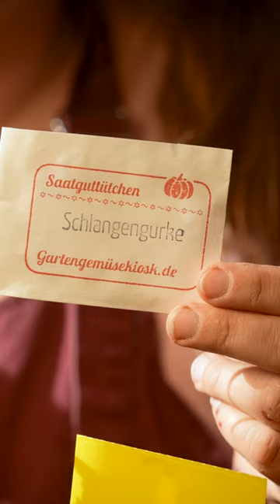Gurken anbauen für Gewächshaus - Garten Tipps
Bald gehen Gurken und Kürbisse in die Aussaat

Bist du dabei? Hast du dich schon für unseren kostenlosen Newsletter eingetragen?

🍅 Wie bauen wir Gemüse an?

Erklärung zu den Produktlinks:
Classical Carnivale von Twin Musicom unterliegt der Lizenz Creative-Commons-Lizenz "Namensnennung 4.0".